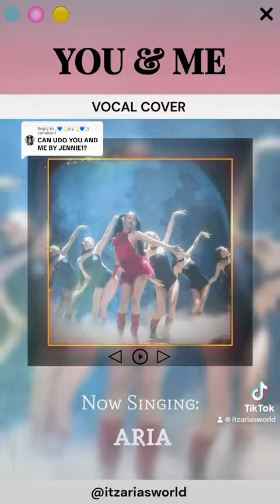YOU & ME - JENNIE || VOCAL COVER